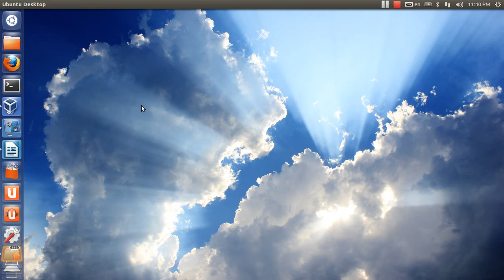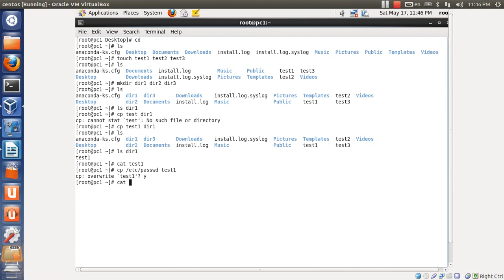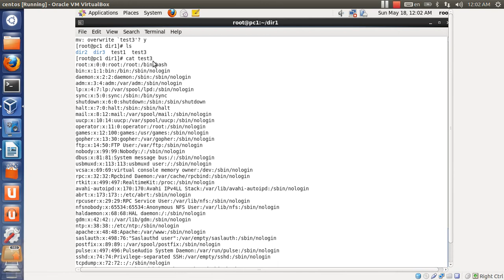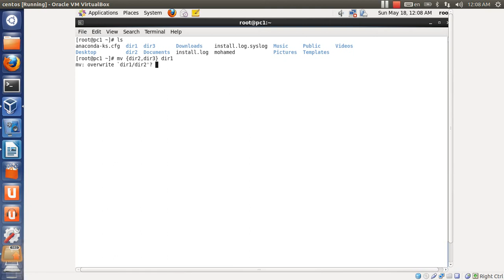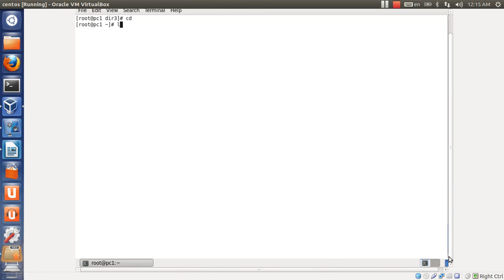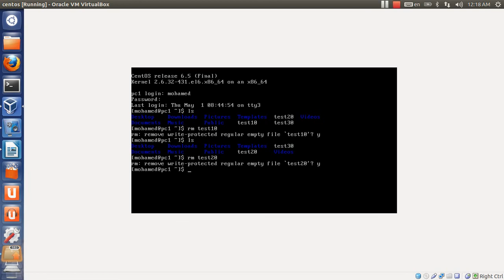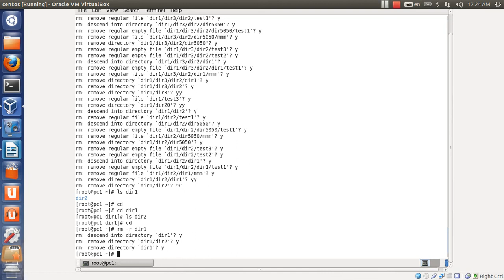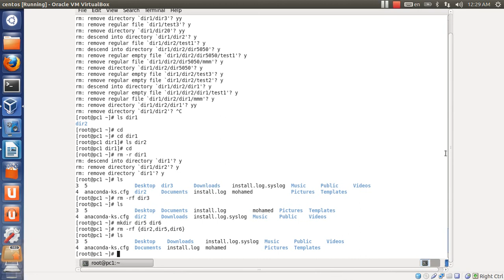10- working with files & directories in linux part 2 (GNU Linux) By Eng-Mohamed Bahaa El-Din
Gnu Linux course كورس جنو لينكس
working with files & directories in linux
By Eng-Mohamed Bahaa El-Din